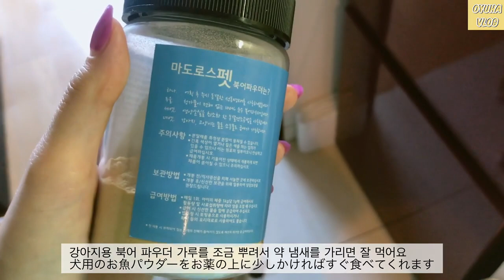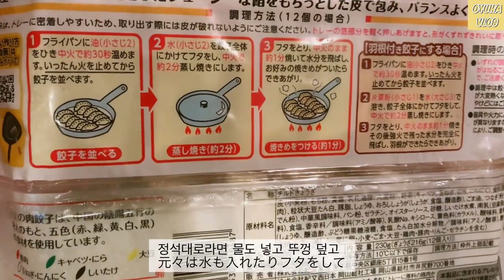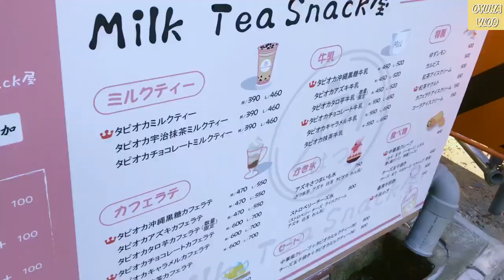日本語有) Vlog | 일본 일상 브이로그 | 혼맥 | 데일리 화장품 | 왕치와와랑 자전거 데이트 | 제육 볶음 | 日本に住んでる韓国人会社員の日常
*화질을 설정에서 올려주세요*

안녕하세요
오유하입니다!🌿

이번 영상도 편안하게 시청하시고
이너피스-하세요💛

☆.｡.:*･ﾟ☆.｡.:*･ﾟ☆.｡.:*･ﾟ☆.｡.:*･ﾟ☆.｡.:*･ﾟ☆.

オユハです！

字幕の内容は韓国式ジョークが多いので、
日本語字幕では直訳せず、内容を変えている部分があります。₍ ..̮ ₎ ⁽ ˙˙̮ ⁾₍ ..̮ ₎

なので韓国語ができる方々が見れば
「あれ日本語と意味違ってるじゃん！」となるかもしれませんが

ご理解くださいませ( •ω•ฅ）.｡.:*♡